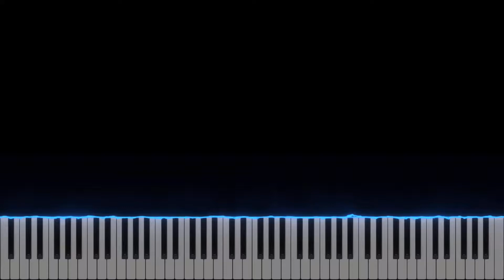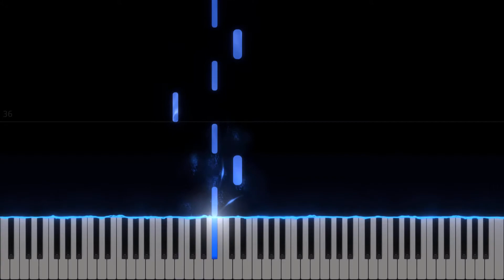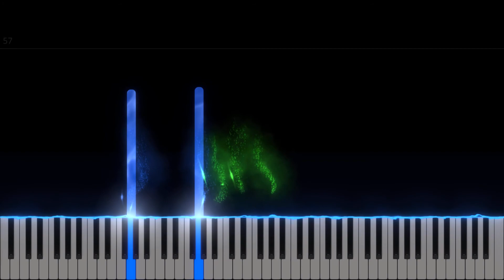Silent Hill - Not Tomorrow - mickan44 cover (piano tutorial - SeeMusic)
Learn how to play "not tomorrow" from the videogame Silent Hill, covered by mickan44. The tutorial of this piano cover is visualized in SeeMusic.

Composed by Akira Yamaoka
Arrangement by mickan44

Piano Tutorials Plus